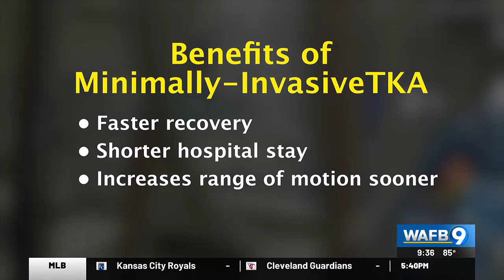YOUR HEALTH: Get a knee replaced today; drive next week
Doctors at Midwest Orthopaedics have developed a minimally-invasive total knee replacement procedure to get patients up and running sooner rather than later.